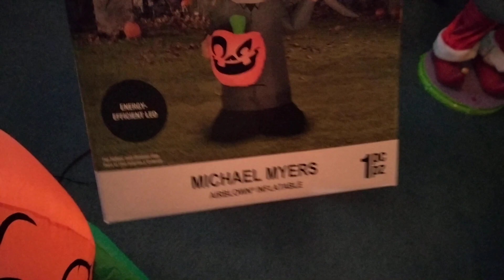NEW FOR 2021 Halloween Airblown Inflatable 5ft Michael Myers